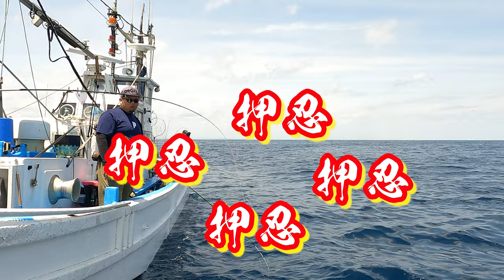一つテンヤマダイ 大会で テンヤ部門優勝 3部門入賞で出来杉くんの巻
鹿嶋新港の洋生丸さんで一つテンヤ真鯛をしてきました。

マルキユーフィールドスタッフ
３/17 bornhoodrecordsより
11年振りの新曲single配信開始
｢LIFE GOES ON｣ on sale
djGshot featGDXakaSHU&s☆luv

                                 Premiere Pro 様

効果音素材：ポケットサウンド 様 @UCkcmg8yBpJk5I1fwu0sabJg